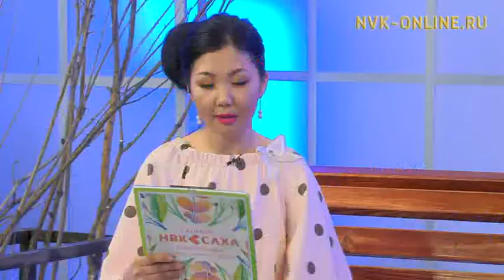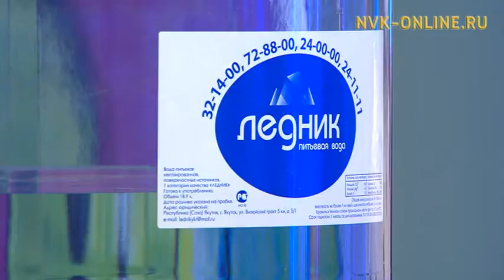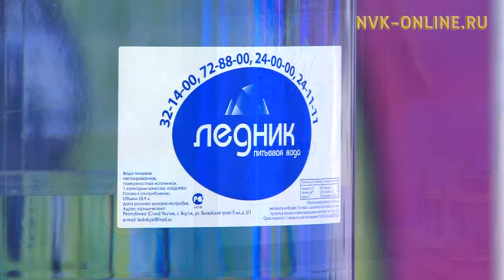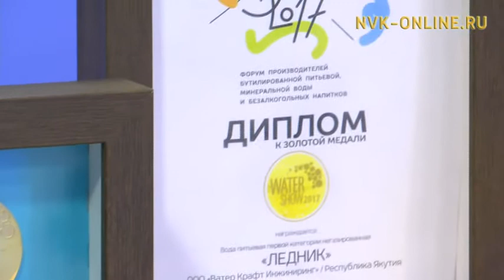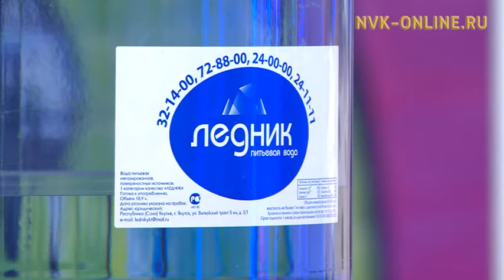Польза и вред мяса для организма человека. Лучшая питьевая вода в Якутске. Проспект весна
Польза и вред мяса для организма человека. Лучшая питьевая вода в Якутске. Проспект весна (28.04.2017)
Официальный сайт NVK-ONLINE.RU - Где в Якутске делают самые вкусные стейки и где производят качественную чистую питьевую воду? Смотрите в передаче "Проспект Весна". В гостях администратор клуба-кафе "Мясо есть" Яна Павлова, диетолог-эндокринолог, к.м.н. Елена Лемешко и директор цеха по производству бутилированной воды "Ледник" Эрилик Дьяконов.